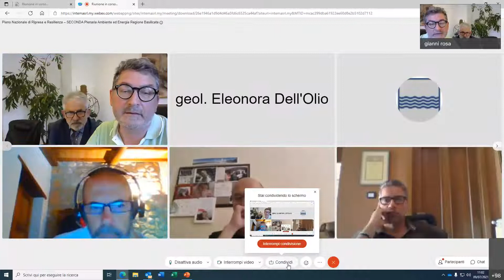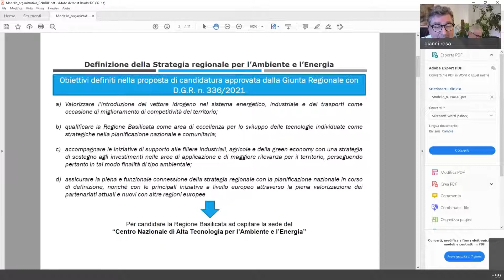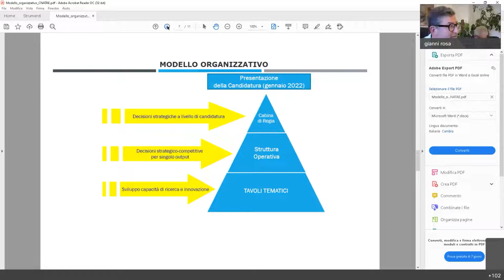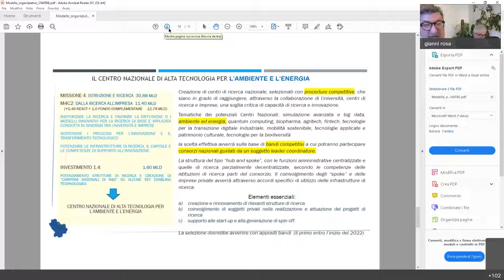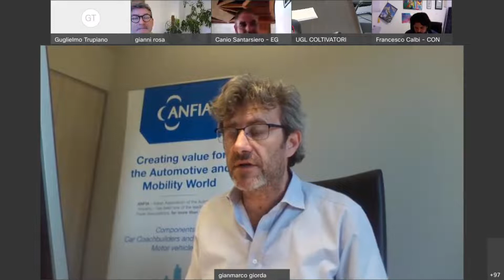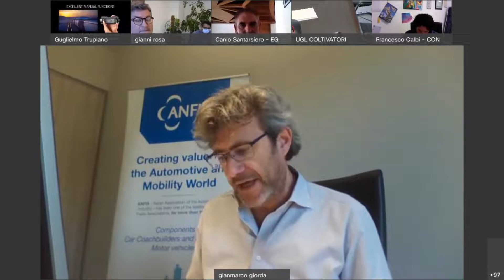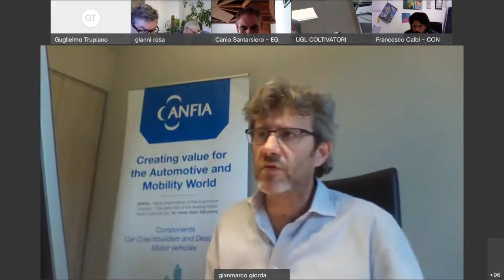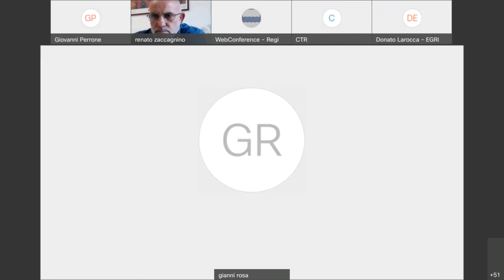Piano Nazionale di Ripresa e Resilienza – SECONDA Plenaria Ambiente ed Energia Regione Basilicata